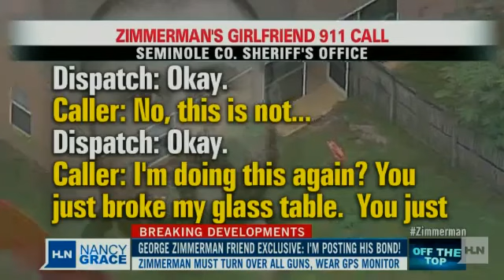Frank tells Nancy he is posting bond for George